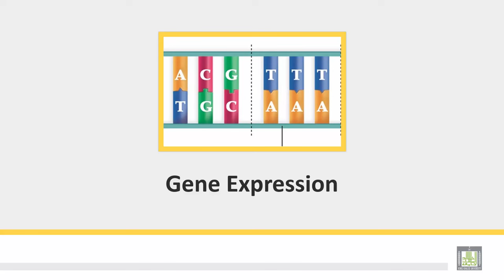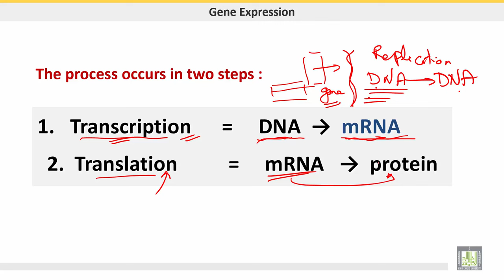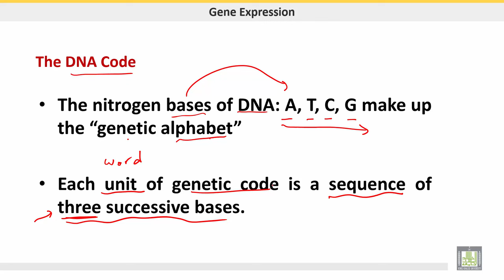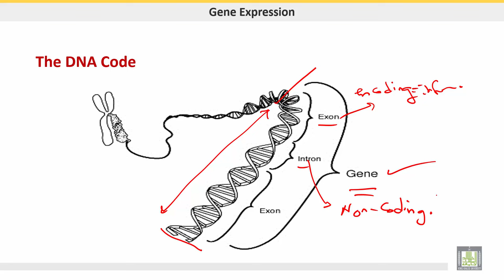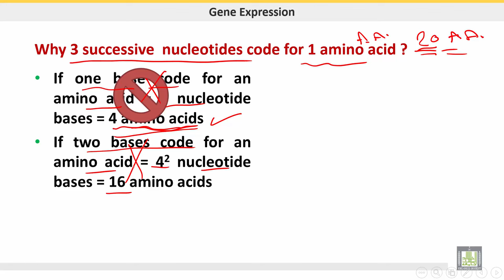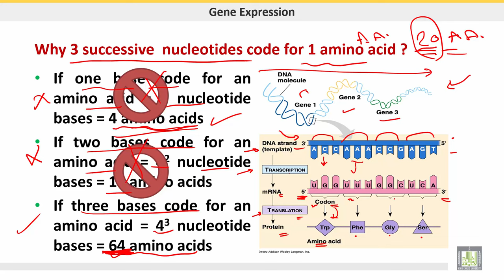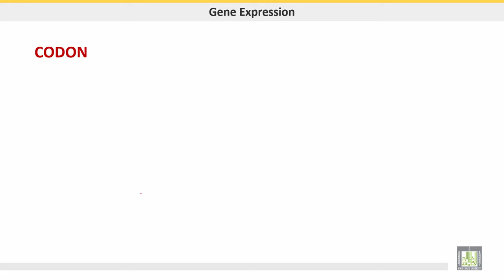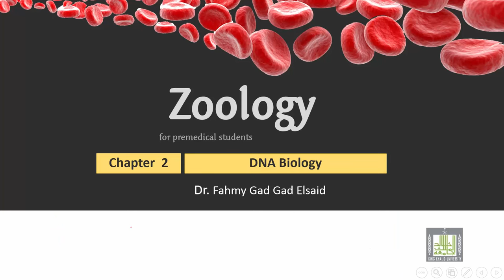علم الحيوان Zoology | الوحدة 2 | Gene expression –DNA code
الدرس 8 : Gene expression –DNA code
1- DNA code
2- Codon